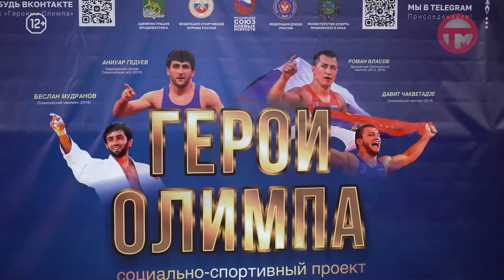"Герои Олимпа" - в Приморье запустили новый проект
В рамках которого чемпионы наивысшего ранга посетили юных спортсменов, а именно начинающих борцов греко-римской, в Уссурийске. С девчонками и мальчишками провели профессиональную тренировку, а еще гости встретились с воспитанниками детского дома. О чем же общались с подрастающим поколением?